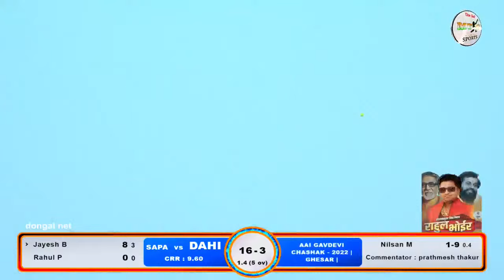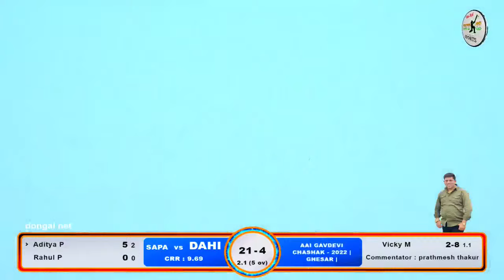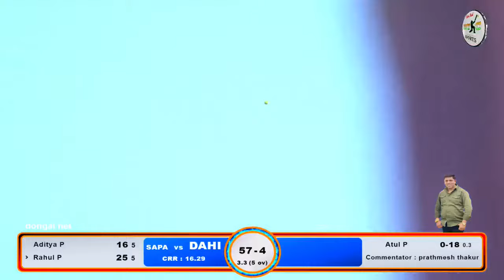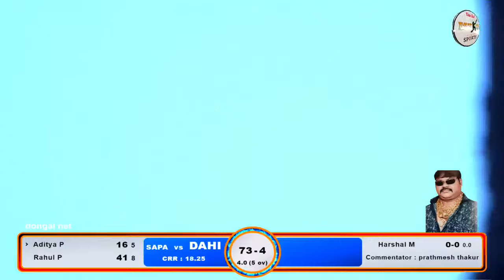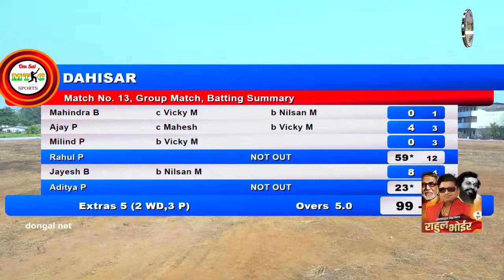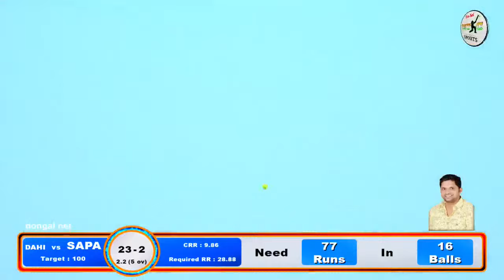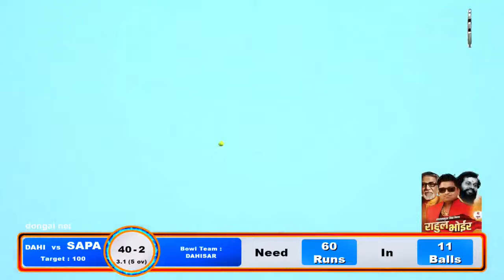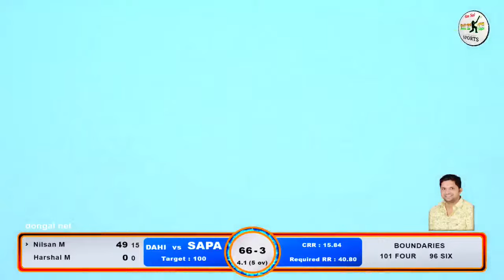SAPARD VS DAHISAR MATCH AT, AAI GAVDEVI CHASHAK - 2022 | GHESAR